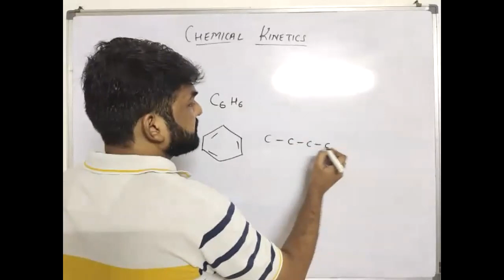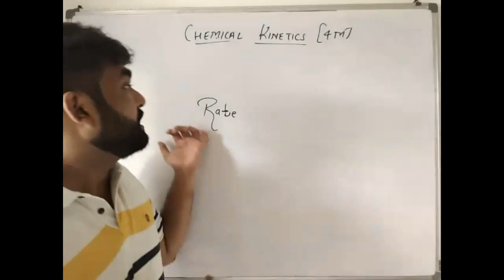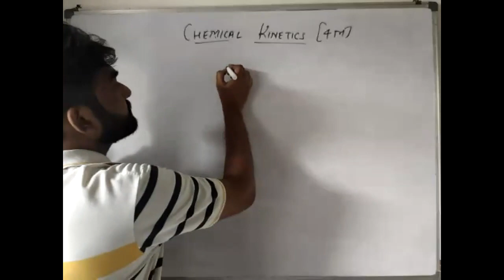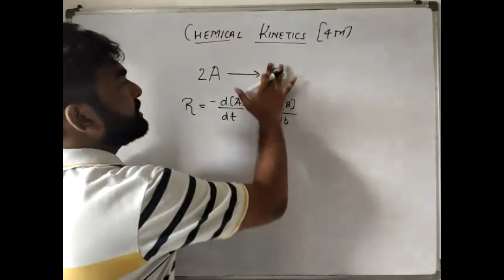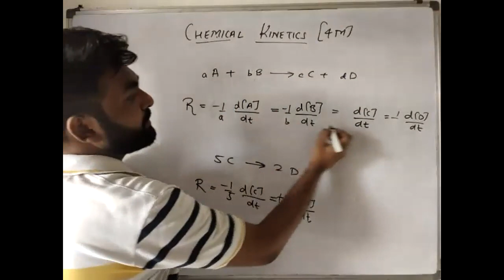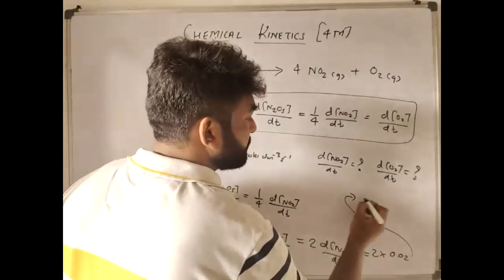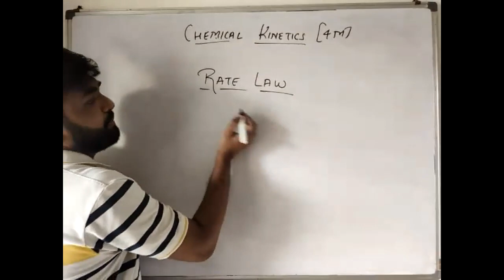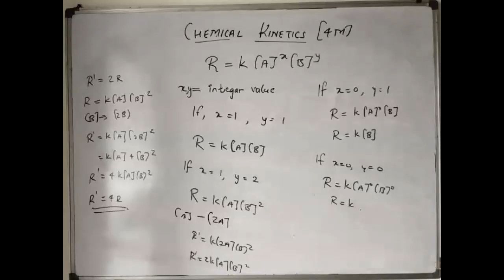XII - Chemistry - Chemical Kinetics Lecture - 01